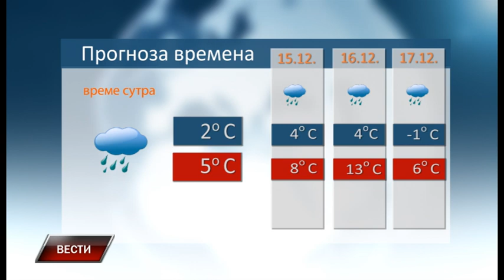Vesti 13 12 2022